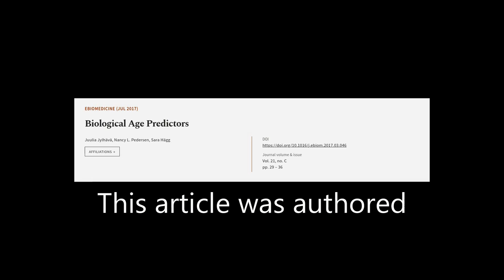Biological Age Predictors | RTCL.TV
### Keywords ###

### Article Attribution ###
Title: Biological Age Predictors
Authors: Juulia Jylhävä, Nancy L. Pedersen ,and Sara Hägg
Publisher: Elsevier
DOI: 10.1016/j.ebiom.2017.03.046

### Video Timestamps ###
0:00:00 - Summary
0:00:56 - Title
0:01:02 - Tail
0:01:06 - End